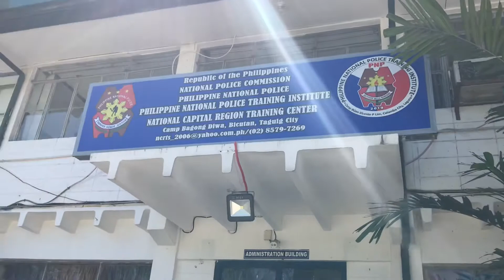Workout Program for NCRTC Police